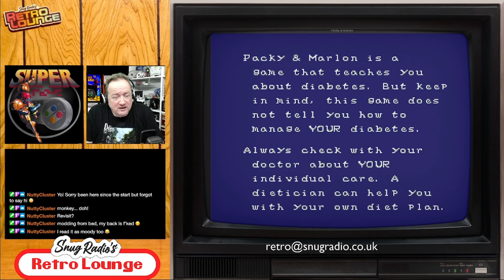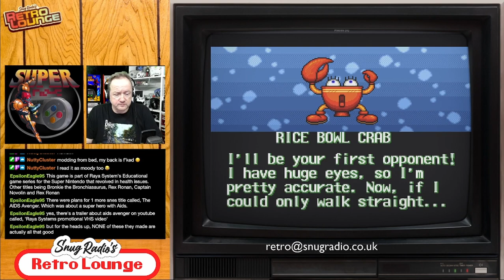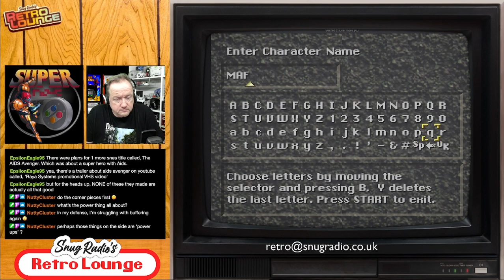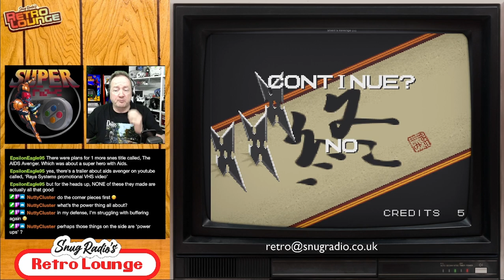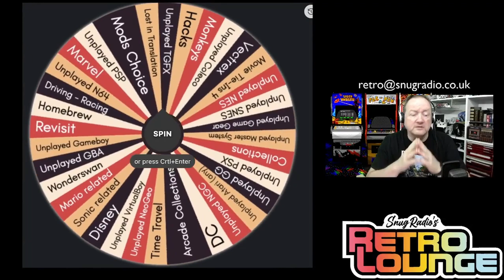Snugradio's Retro Lounge - Episode 110 - Let’s Play Unplayed SNES 3!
Oooh…more SNES games we’ve not taken a look at yet? Let’s do it!

Donkey Kong Country 3 - Dixie Kong's Double Trouble
Doomsday Warrior
Metal Combat - Falcon's Revenge
Mr. Nutz
Packy & Marlon
Pieces
Q-bert 3
Secret of Evermore
Shien's Revenge

Amazon Wishlist

Equipment

Streamdeck XL

8bitDo SN30Pro

Logitech Brio

Theme Music:
"8 Bit Play" By HeatleyBros

Games Icons:
Anarkhya over on Deviant Art